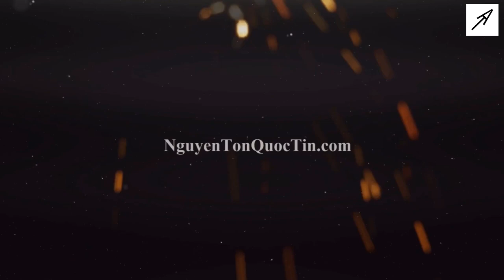GIẢM GIÁ mùa dịch COVID toàn bộ sản phẩm 3% | Giá trị LÊN ĐẾN 600K trên 1 SP [Loa kéo Tâm Việt]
GIẢM GIÁ mùa dịch là một THÔNG ĐIỆP mà loa kéo Tâm Việt mong muốn sẻ chia chút tấm lòng cùng mọi người vượt qua mùa dịch này tốt hơn!

Tất cả các sản phẩm được cung cấp tại Tâm Việt sẽ được giảm giá 3% toàn bộ, giá trị lên đến 600K trên 1 sản phẩm.

Số tiền giảm giá đó Tâm Việt hi vọng sẽ giúp Khách Hàng có thêm khoảng kinh phí để chăm lo cho cuộc sống, mua nhu yếu phẩm vượt qua mùa dịch COVID-19 này!

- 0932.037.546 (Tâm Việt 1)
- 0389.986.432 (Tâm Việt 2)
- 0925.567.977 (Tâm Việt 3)